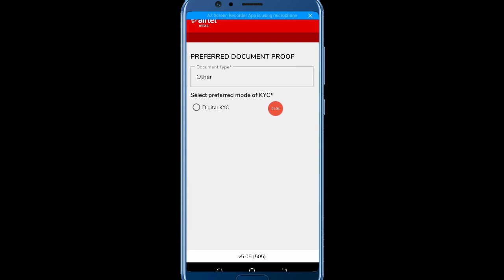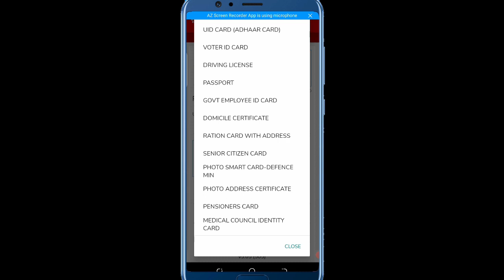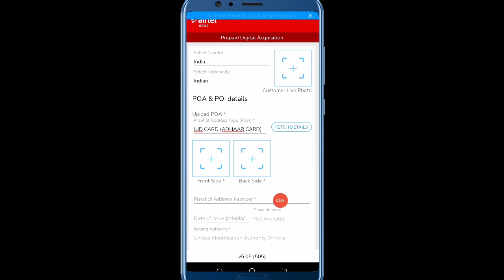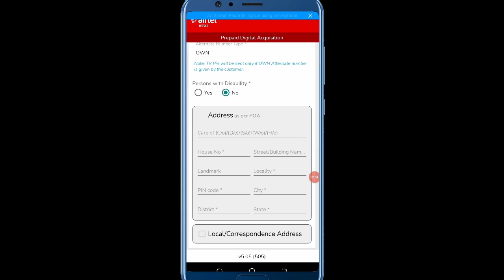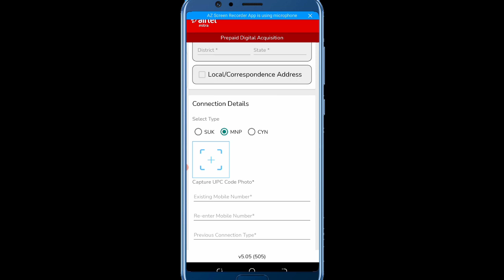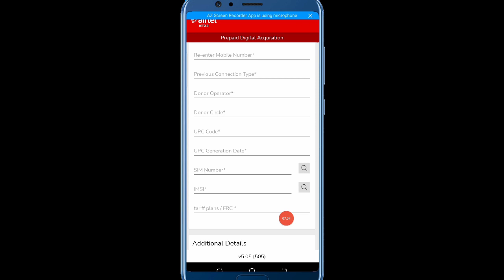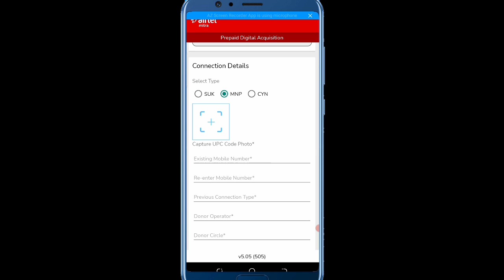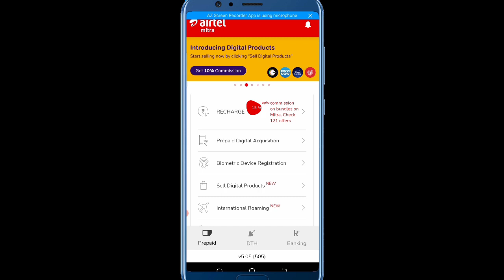Airtel Mitra App New Update 29 Nov Today 2022 Jio Vi Bsnl To Airtel 5G Mnp Port Update 2023